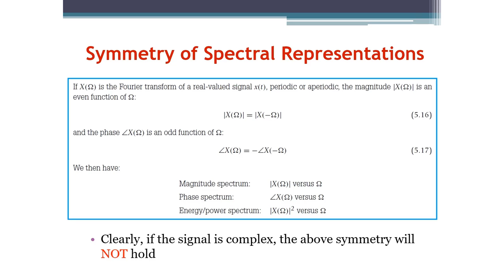Signals and Systems: Fourier Transform Symmetry Property (Arabic Narration)